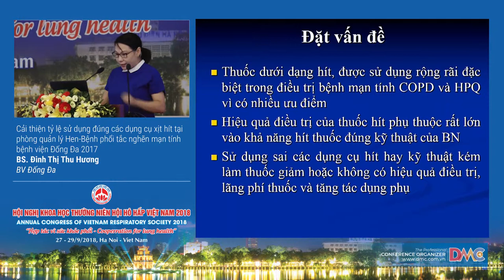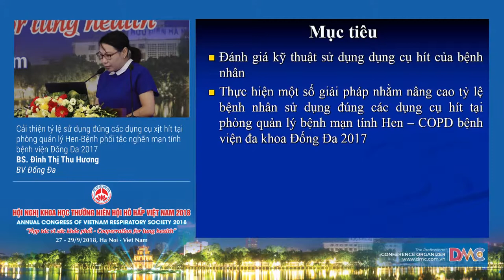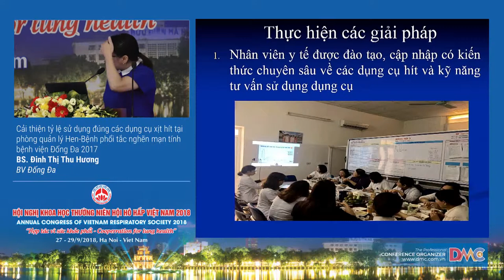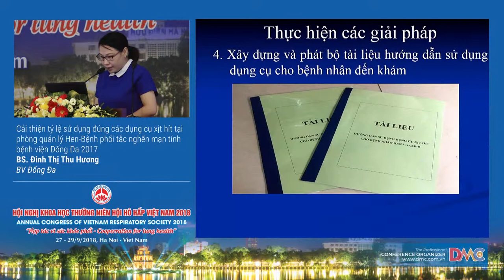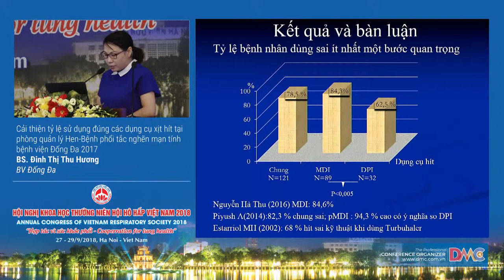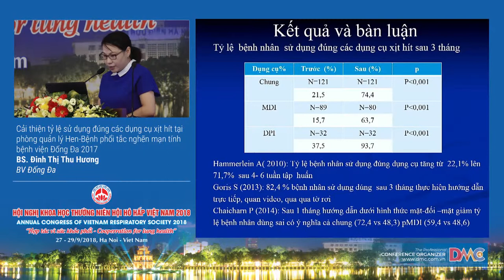Cải thiện tỷ lệ sử dụng đúng các dụng cụ xịt hít tại phòng quản lý Hen Bệnh phổi tắc nghẽn mạn t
BS. Đinh Thị Thu Hương
Bệnh viện Đống Đa